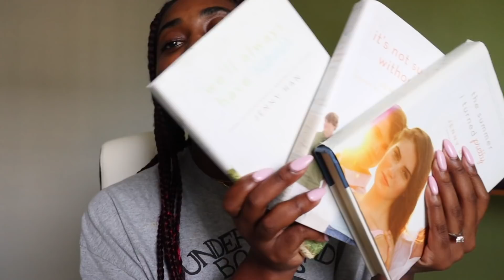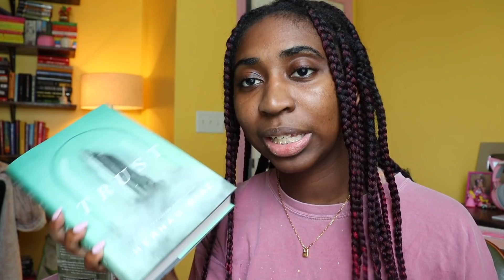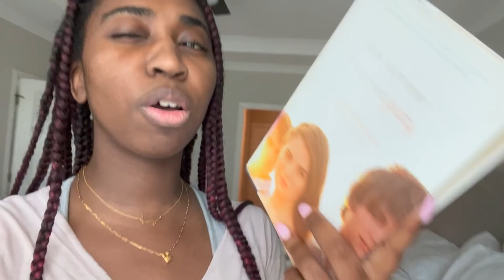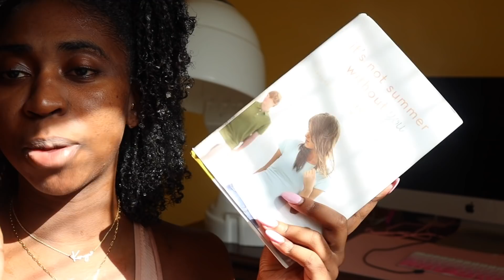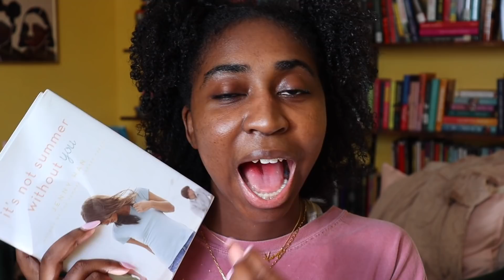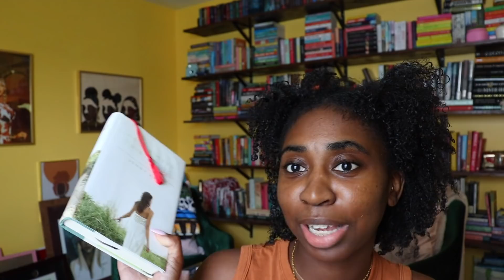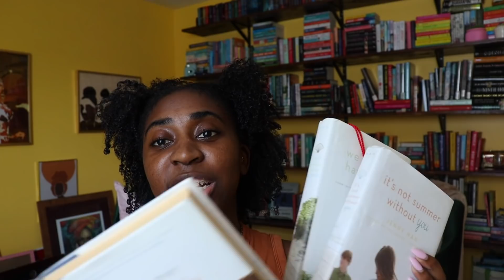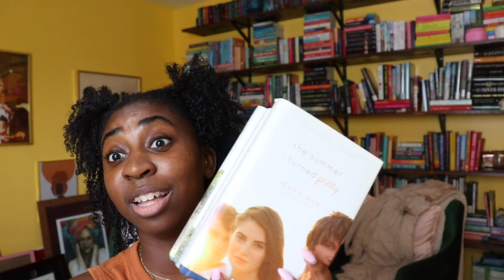The Summer I Turned Pretty Books Are.......TERRIBLE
OMG THIS VLOG IS NASTY AND MEAN

Books Mentioned:
The Summer I Turned Pretty Series